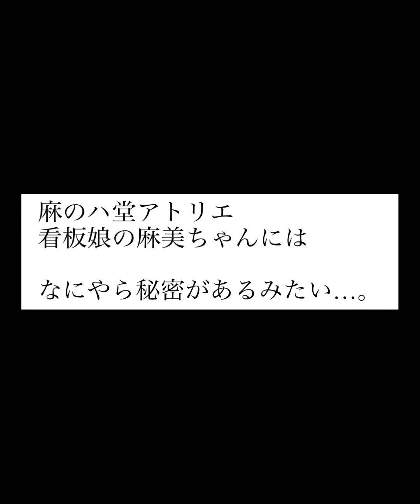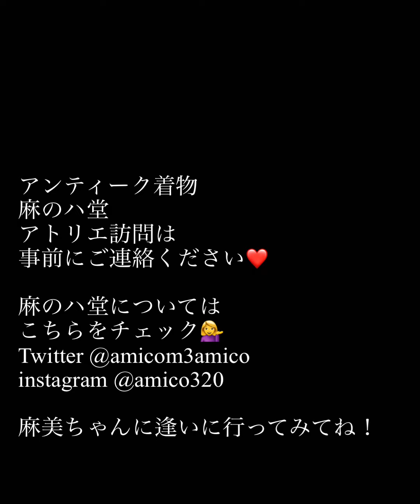【麻美ちゃんの秘密♡】アンティーク着物 麻のハ堂アトリエ秘話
麻のハ堂アトリエで、いつもにこやかに出迎えてくれる看板娘の麻美ちゃん。

いつもにこやかな彼女ですが、こんな秘密があったのです…。

茨城のすてきアンティーク着物屋さん、麻のハ堂。私もいつも大変お世話になっております。

麻のハ堂のすてきアンティークはいつみても可愛いですよ♪
あみこ帯もコチラで。

アトリエ訪問は、事前にDMしてみてね♪

着物沼のじぞうはこんな事してるよ。

じぞうのホームページ　カオカオキイキイ

私たちのカジュアル着物雑誌　キルモノ　は、こちらで毎月10日に発行してます♪

よかったらご覧下さいませ❤️